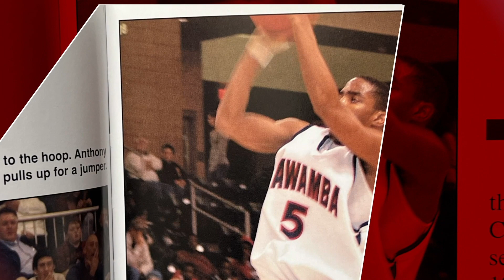2023 ICC Athletic Hall of Fame inductee: Anthony Brock